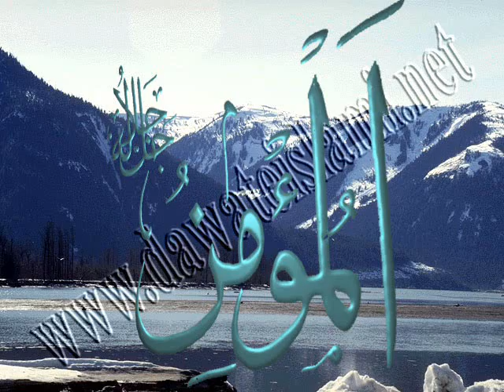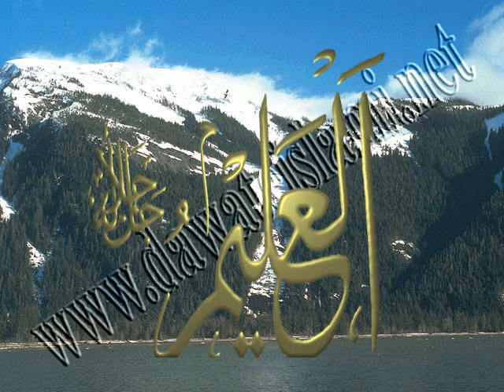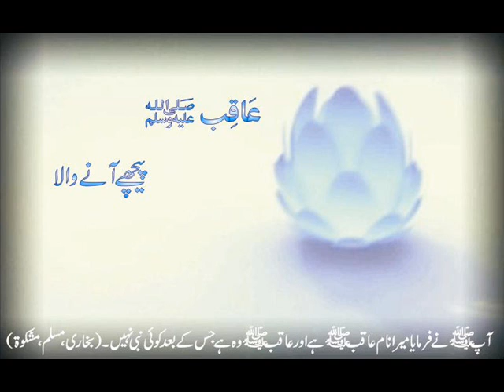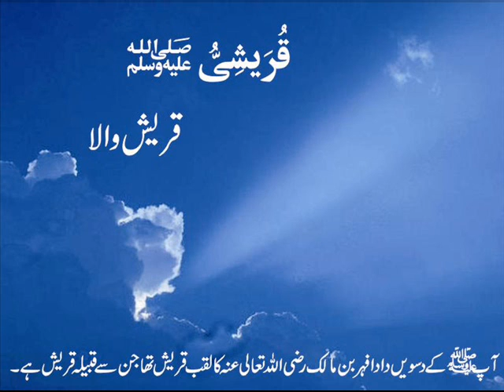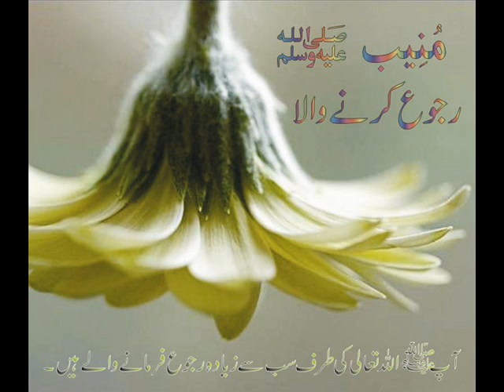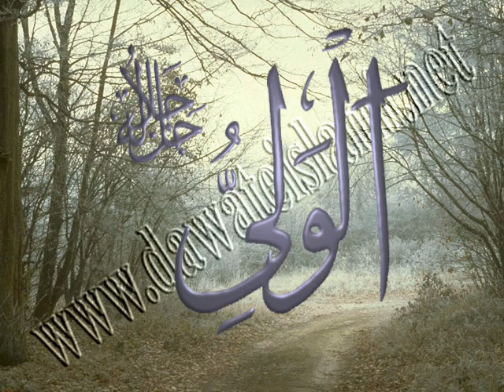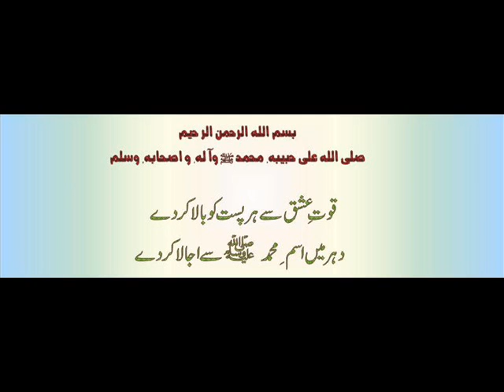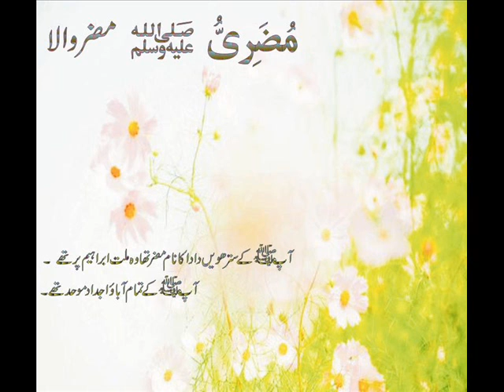Maulana Ahsanulhaq Rashdi (suraqa bin Malik 1) 28-06-2013